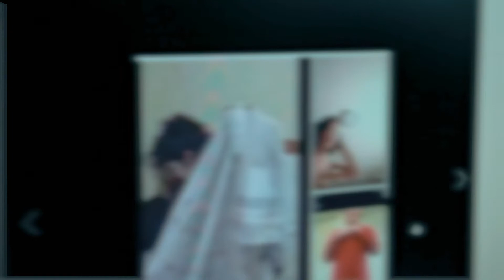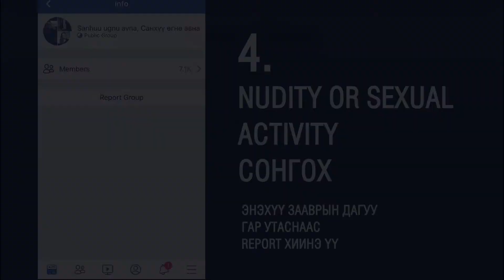Репорт хийх нь ямар хэрэгтэй вэ?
Client: ЦЕГ урьдчилан сэргийлэх хэлтэс
Campaign/Brand: unfriend хөдөлгөөн
Project manager: Ninja
sep 2018

Viral Content llc: 99078587